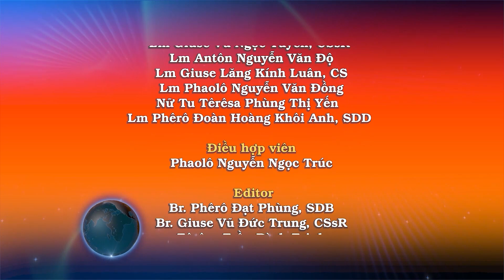Ngày 03/03: Con Đường Thập Giá - Suy Niệm: Lm. Phaolô Nguyễn Văn Đồng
Khi ấy, Đức Giê-su nói với các môn đệ rằng: “Con Người phải chịu đau khổ nhiều, bị các kỳ mục, thượng tế cùng kinh sư loại bỏ, bị giết chết, và ngày thứ ba sẽ trỗi dậy.”

Rồi Đức Giê-su nói với mọi người: “Ai muốn theo tôi, phải từ bỏ chính mình, vác thập giá mình hằng ngày mà theo. 24 Quả vậy, ai muốn cứu mạng sống mình, thì sẽ mất; còn ai liều mất mạng sống mình vì tôi, thì sẽ cứu được mạng sống ấy. Vì người nào được cả thế giới mà phải đánh mất chính mình hay là thiệt thân, thì nào có lợi gì ?”